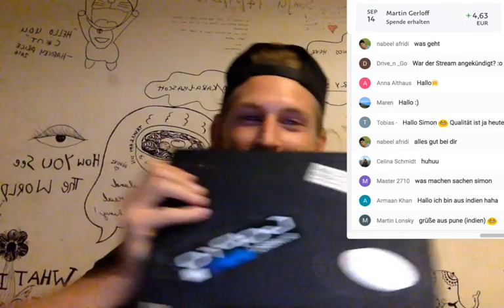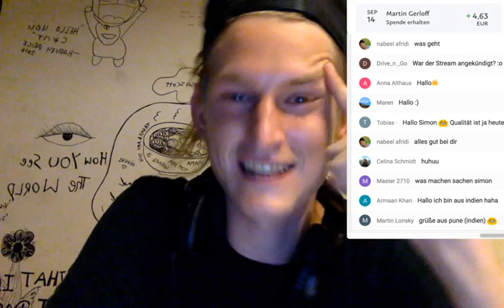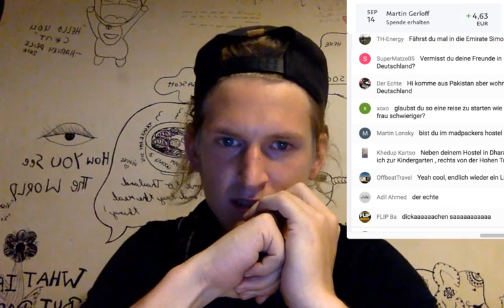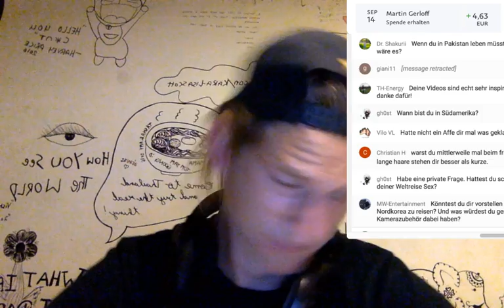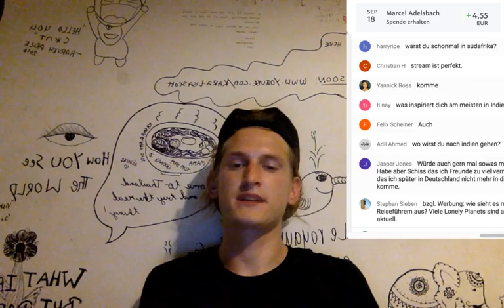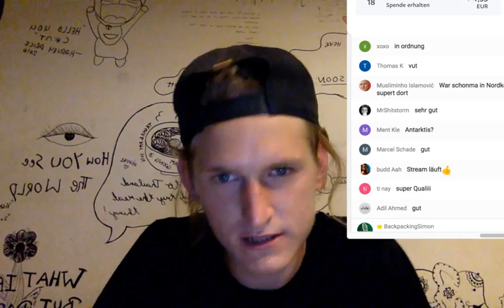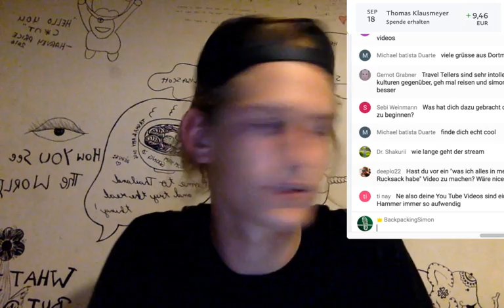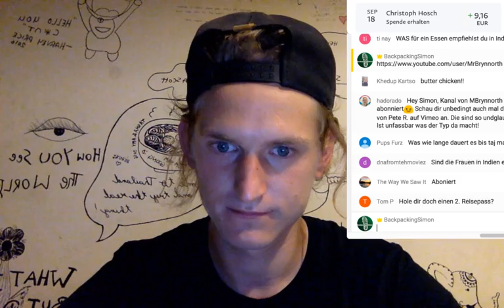Simon live aus Indien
Danke fuers einschalten war echt mal wieder ein super Stream !
Youtuber Push
This is where I get my music from that I use in my videos.